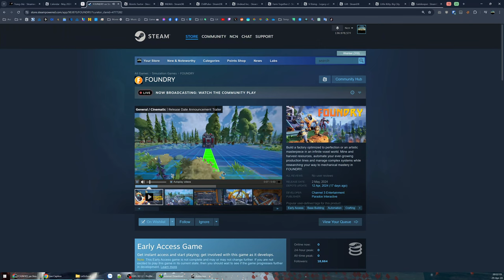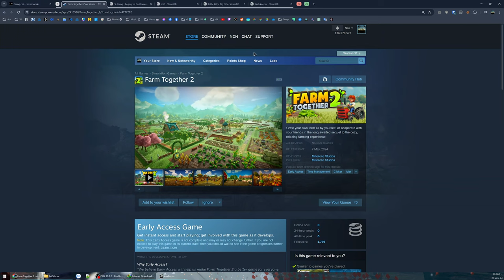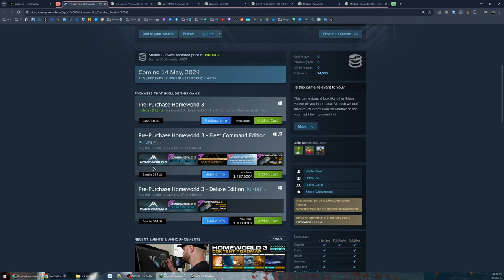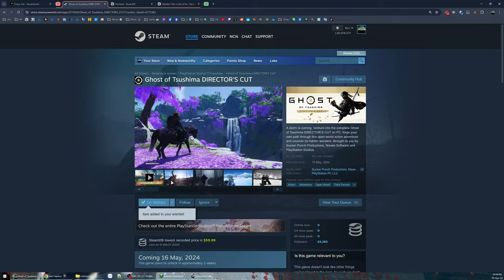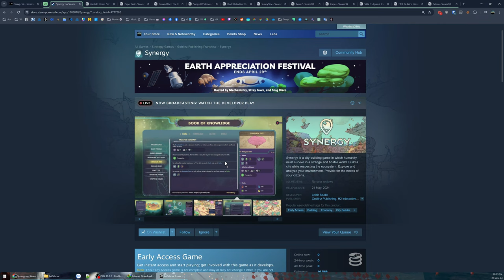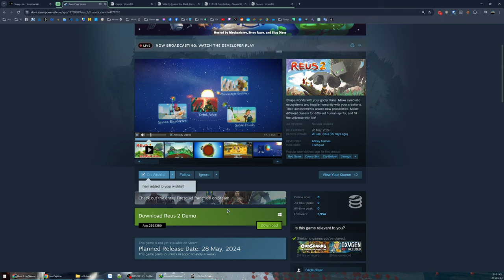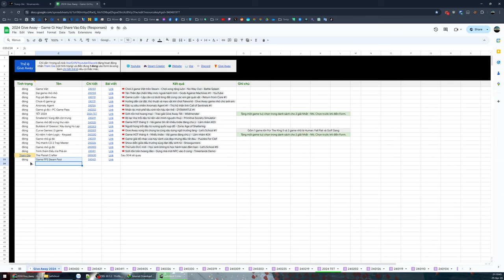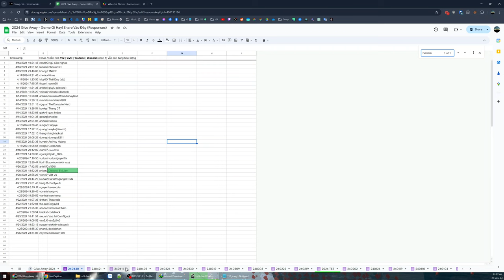Game HOT tháng 5 - Ít Indie mới - Chủ yếu những cái tên đã quen thuộc - Lảm nhảm #25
Tổng hợp vài game đang chú ý sẽ ra mắt tháng 5 trên nền tảng PC

00:00 - FOUNDRY + INDIKA (02/5)
09:27 - V Rising (08/5)
15:33 - Homeworld 3 (13/5) + The Rogue Prince of Persia (14/5)
22:23 - Ghost of Tsushima + Norland (16/5) + Morbid (17/5)
28:09 - Senua’s Saga: Hellblade II + Synergy (21/5)
37:15 - SunnySide (24/5) + Reus 2 (28/5)
43:43 - F1® 24 + Selaco (31/5)
46:59 - Give Away